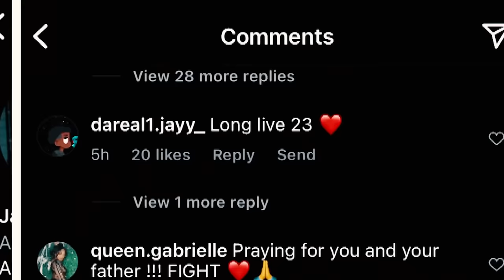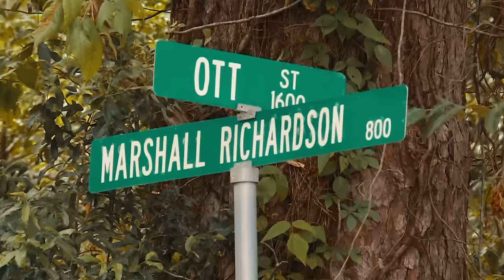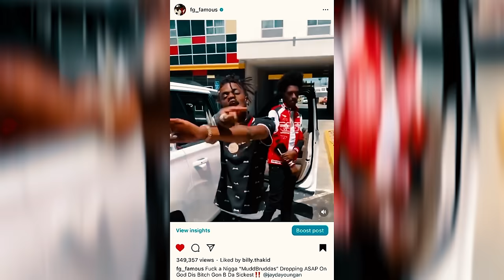Fg Famous "IN DA NAME OF 23" Official Video (Long Live 23)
Song:                     Lost It All
Artist:                    FG Famous
Album:                   Life Stories
Licensed to           Empire ( on behalf of Zero To Sixty Entertainment )